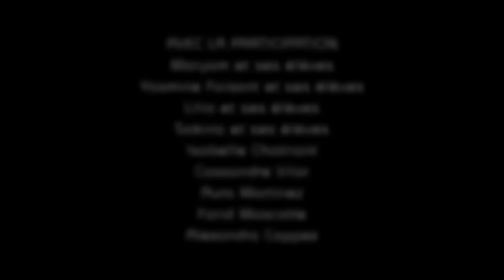Maryam Présente la nuit orientale Valaisannes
Maryam | Ecole de danse orientale et danse thérapie
La nuit valaisanne - Saxon 2015 | TRAILER/EXTRAITS